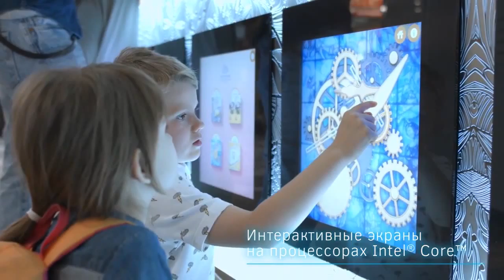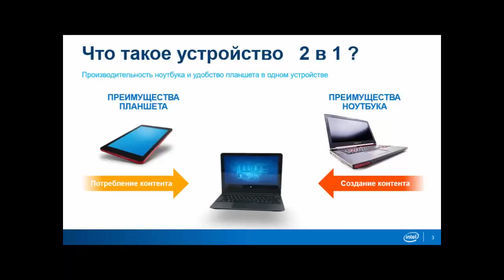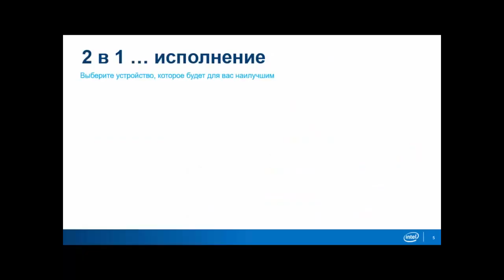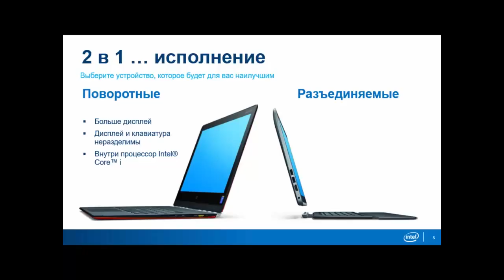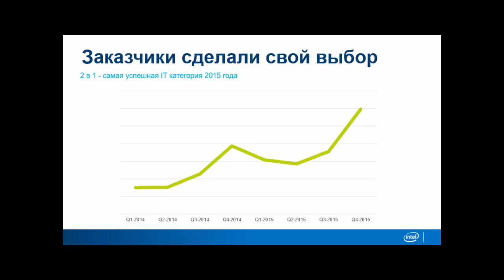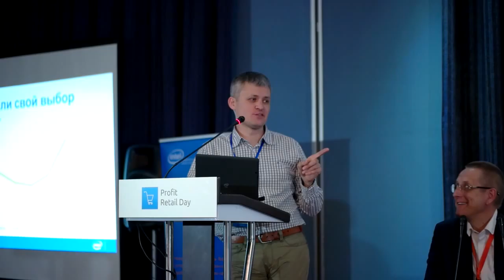Удобный и доступный девайс для работы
Павел Плотицын — Устройство 2 в 1 как доступный и удобный дeвайс для работы.
Доклад менеджера по развитию бизнеса Intel Казахстан